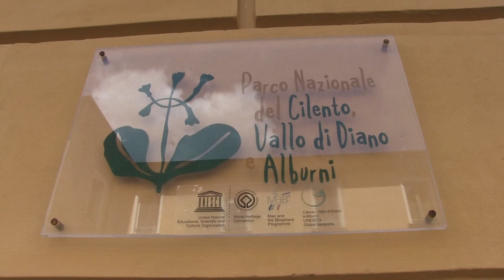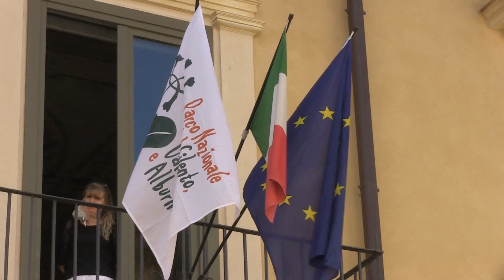PARCO CILENTO FEOLA COMMISSARIO 26GEN